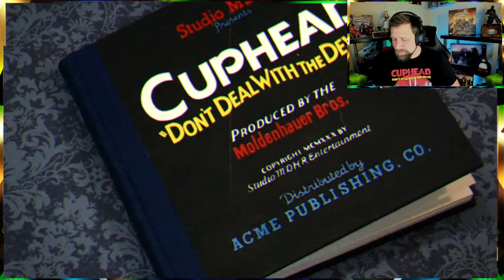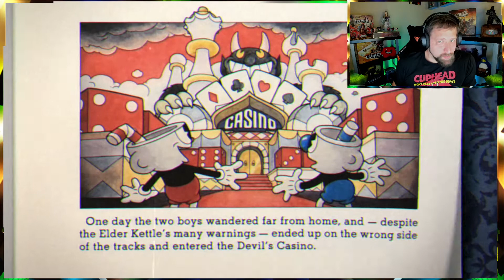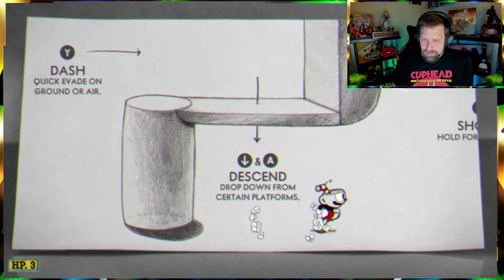Cuphead ASMR - Indie gaming masterpiece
My playthrough of Cuphead, but a bit of AMSR!

0:00 Enjoy the ASMR
4:36 Root Pack
7:28 Goopy
9:00 Hilda
10:55 Ribby
13:12 Cagney

This is an ASMR gaming channel. I do ASMR Lets Play in a variety of ASMR video games. There will be plenty of Keyboard ASMR clicks as well as softly whisper ASMR our way through some games. Those Keyboard clicks and ASMR tapping will help you relax. Upload days are Sunday, Tuesday, and Thursday at 9pm eastern.